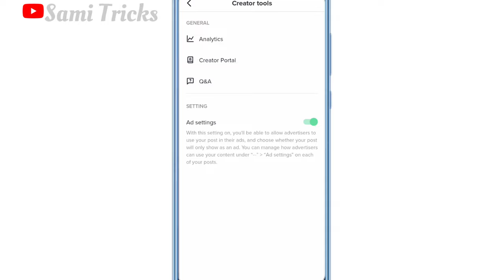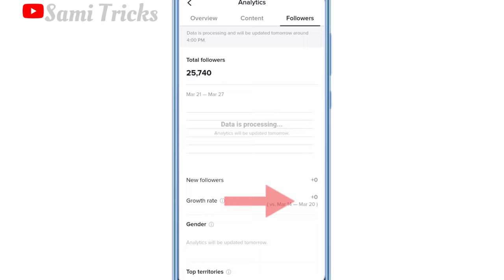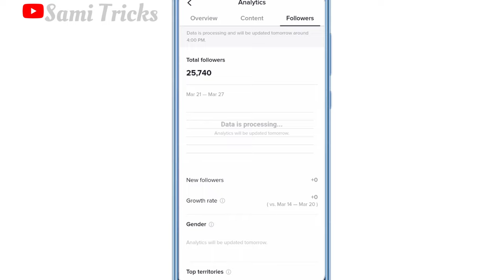Tiktok Analytics New Update | Tiktok Analytics Update 2022 | Tiktok Analytics Setting